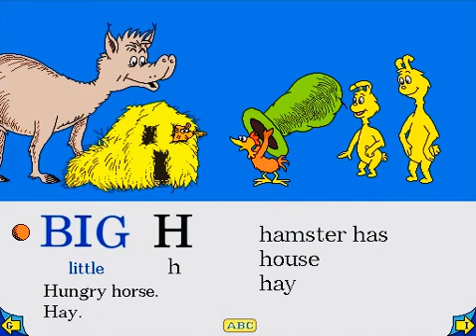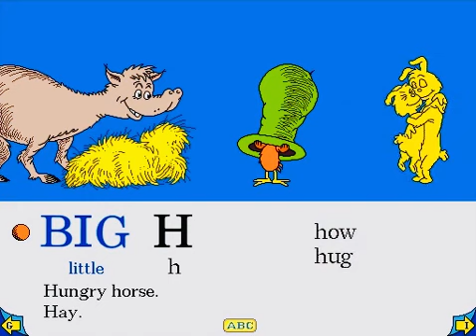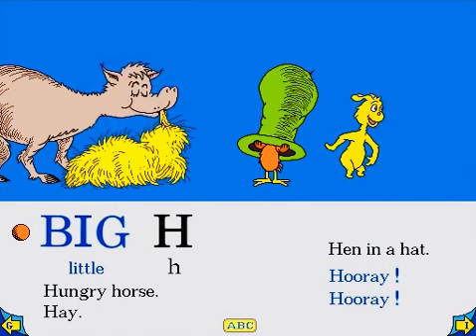Dr. Seuss's ABC Living Books - Letter H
More higher quality version.
Starring Governor Ratcliffe and Herry Monster

Words in Book:
Hungry 😋
Horse 🐴
Hay
Hen 🐔
Hat 🎩
Hooray 😄

Words Featured Besides the Ones in the Actual Book:
howdy 🤠
Harriet
horrible
hiccups
hamster 🐹
house 🏠
hello 👋🏻
helicopter 🚁
help
hot 🥵
hurry
hose
hydrant
happy 😊
hornet 🐝
how
hear 👂🏻
honking horn-harp
harmonious
hug 🫂
head
home